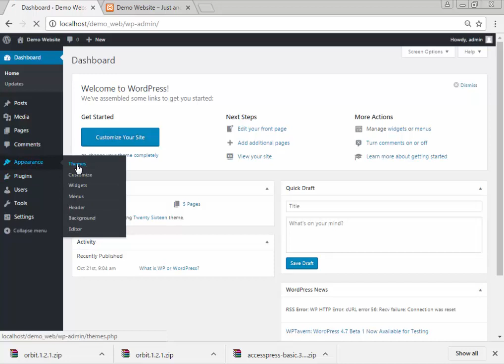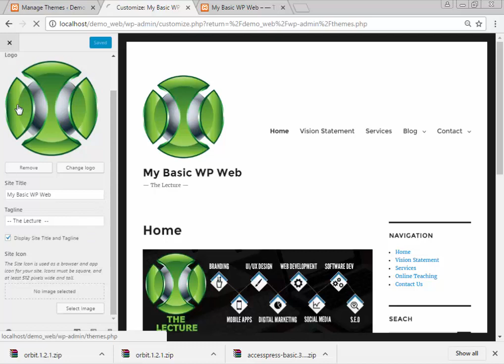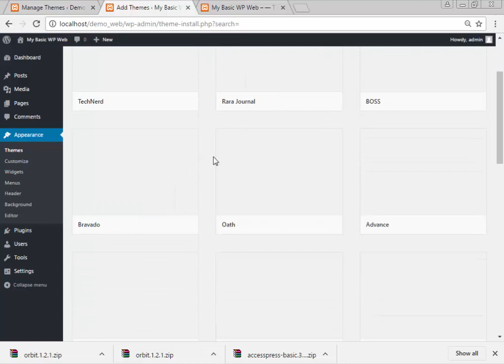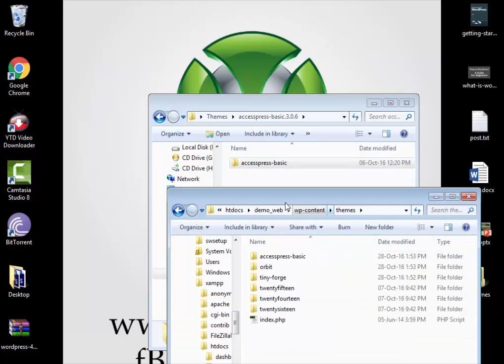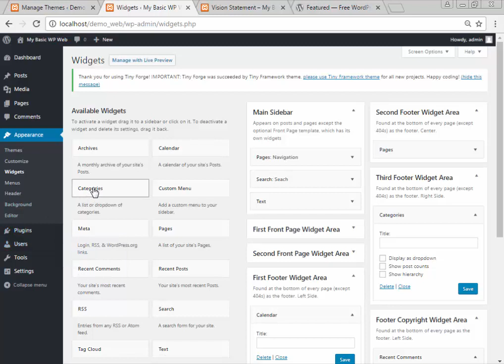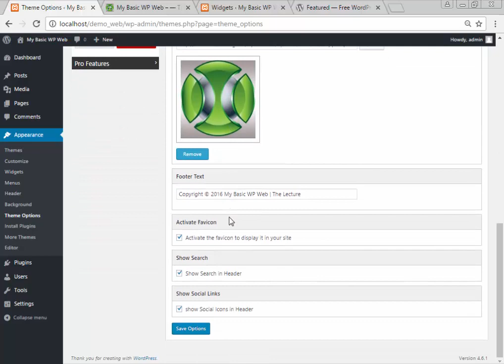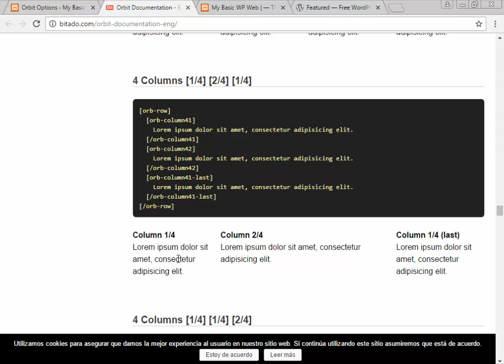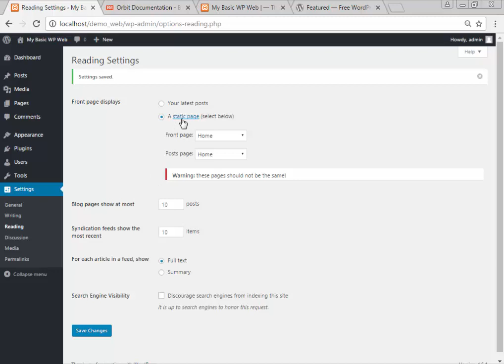Wordpress - Appearance | Theme | Customization | Working on Different Themes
The purpose of this website
I am designing the website to help those who want to learn
• WEBSITE DESIGNING
• CMS(Content Management System)
• WESITE DEVELOPMENT
• SOFTWARE DEVELOPMENT
• MOBILE APPLICATION
With these subjects, I’ll also be designing tutorials related; online marketing, SEO, SEM, SMM etc. We also give workshop on different places. I am focus to create video tutorials because it’s easy to understand.